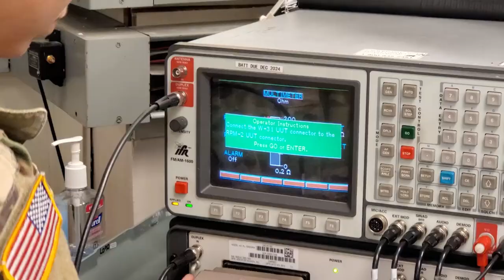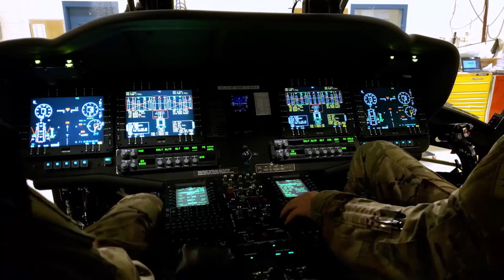Avionics in the Washington National Guard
JBLM, WA, UNITED STATES
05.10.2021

Pfc. Dalia Suarez and Sgt. 1st Class Daniel Papp, both with D Co., 1-168th GSAB, talk about their avionics job at the flight facility on Joint Base Lewis-McChord, Washington. Avionics maintainers keep the navigational, electrical and radio equipment fully operational in order to keep the state's helicopters flying. (U.S. National Guard video by Jason Kriess)

Film Credits: Video by Sgt. 1st Class Jason Kriess
Joint Force Headquarters - Washington National Guard

avionics
communication equipment
aviation
national guard
washington national guard